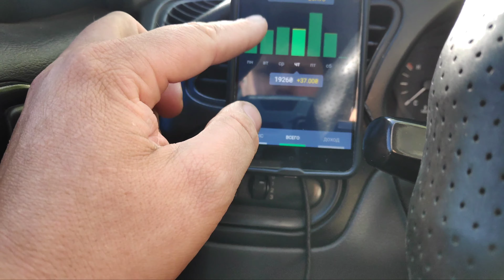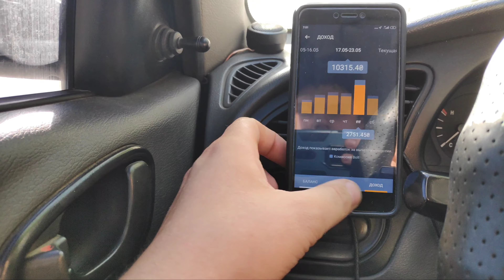СКОЛЬКО МОЖНО ЗАРАБОТАТЬ В ТАКСИ ХАРЬКОВ ЗА НЕДЕЛЮ Bolt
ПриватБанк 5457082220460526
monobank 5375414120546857